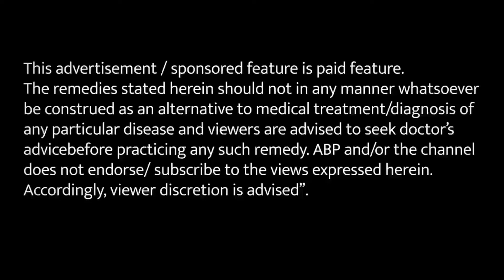Fast food कर रहा है आपकी सेहत खराब! Subhash Goyal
"Subhash Goyal is the founder of Vardhan Ayurvedic & Herbal Medicines is one of the Best Ayurveda in Chandigarh, India for holistic health care based on the principles of authentic Ayurveda. They provide Ayurvedic treatments for a disease-free state (Aarogya) of the body and mind. Their experienced Ayurvedic doctors have successfully treated Lakhs of patients with various acute and chronic disorders.

Contact/Call Subhash Goyal for Appointments: 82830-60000, 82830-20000, 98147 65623